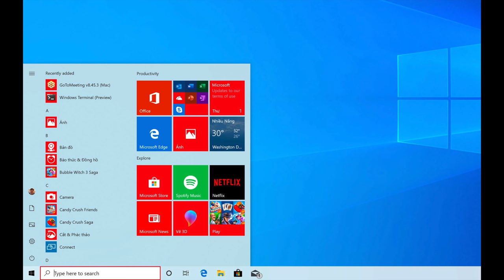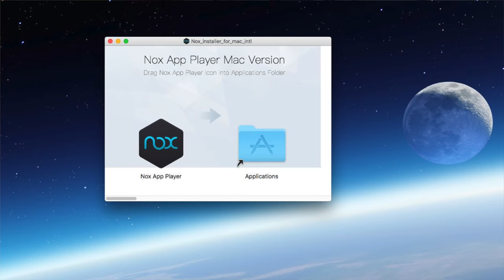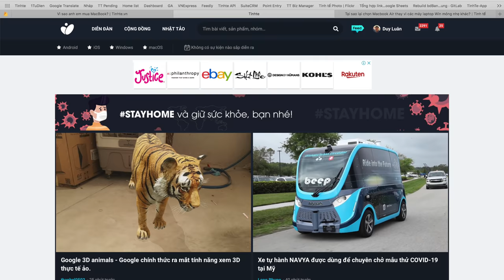Vì sao mình dùng MacBook Pro 10 năm nay